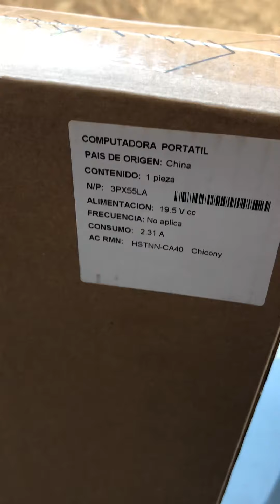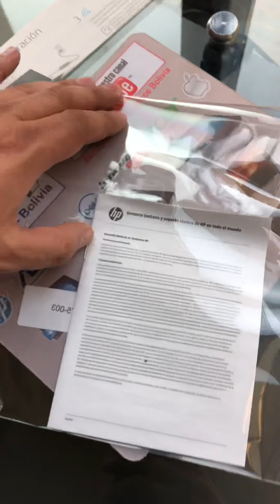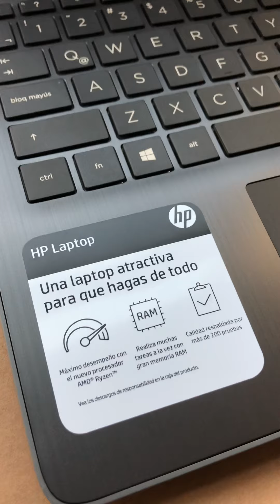HP15-DB0007LA Unboxing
BAJAN LAS TEMPERATURAS Y TAMBIEN NUESTROS PRECIOS !
Ideal Para Ingenieros y Arquitectos, Diseno grafico o un Gamer Experto
HP15-DB0007LA Alto rendimiento ,Economica ,Elegante y con Excelente rendimiento Gráfico
Procesador AMD Ryzen™3  -2200Ude 2,50 Ghz Hasta 3,40Ghz con TurboFrecuencia -pantalla FULL HD de15.6" pulgadas -con 8 Gb de memoria Ram Expansible Hasta 32 Gigas, 1 TERA de Disco Duro Licencia Original Windows 10 Español, Tiene cámara web incorporada de alta definición con reconocimiento de rostro, Puertos HDMI Y USB 3.0 Lector de memorias SD conexión WIFI a Internet LAN y Bluetooh 4.1 ,TIENE 2 Tarjetas de Gráficas Dedicadas AMD Radeon Vega 3Movile GFX y Gráficos AMD Radeon™ 530 (2 GB de GDDR5  gráficos dedicada hasta Hasta 7135 Mb , Corren lo últimos Programas de Autocad ,VectorWorks ,3D Max en las verciones mas recientes y pesadas Tambien juegos en 3D - Realidad Virtual y es especial para diseño Gráfico, arquitectura o para un Gamer Profesional tiene teclado en Español y numérico
GARANTIZAMOS el precio más bajo del mercado
Entrega a Domicilo GRATIS CBBA o Recoja en Tienda
*(Todos nuestros productos son nuevos y Con garantía de 1 Año NO TRABAJAMOS ni vendemos equipos usados refurbished )